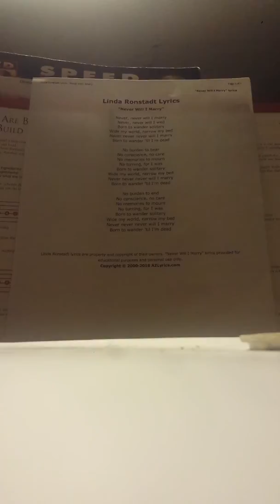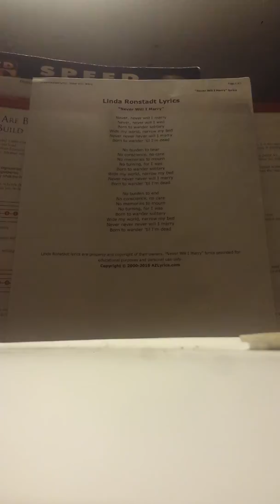AsGoodAsLove- "Never Will I Marry" (Linda Ronstadt cover, demo, a-capella)/c.1.2018.APG